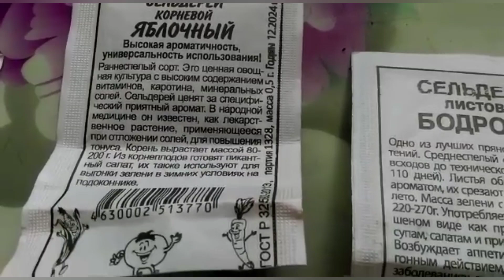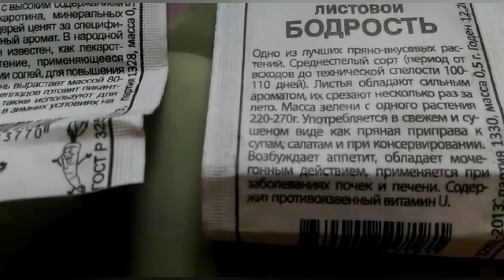Выращиваем сельдерей 👍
в помощь начинающим огородникам 🤗